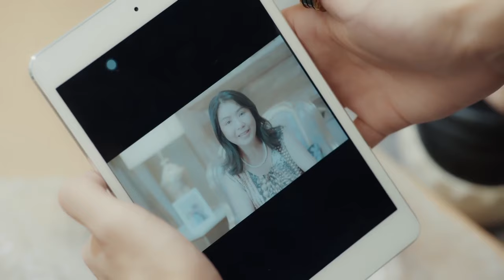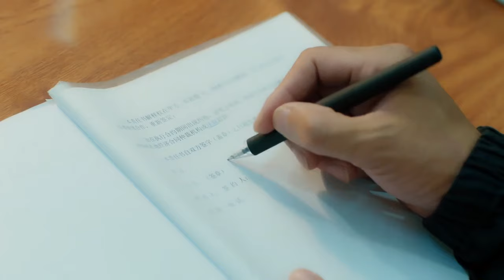【BL】🔥When he was sad, the boy hugged him directly🔥 Light Of Stars | BL series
Drama name:Light of stars
Genres: BL , Romance,Youth,idol,stars